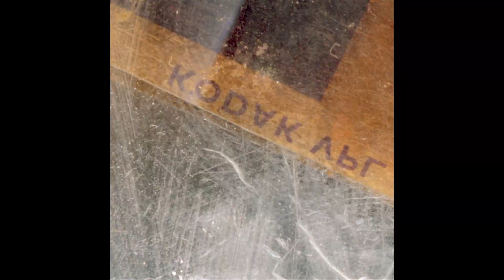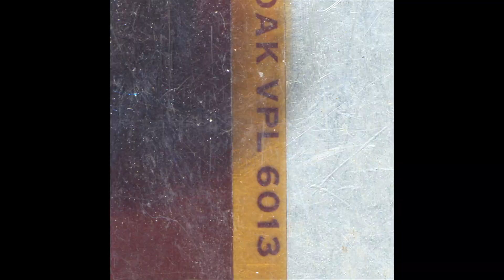Fad - polonium84b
From the album vVv by Fad
Cassette and Digital out 5.13.16